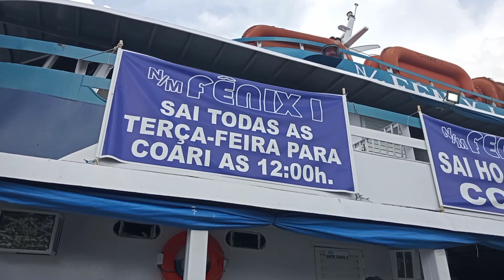🔵N/M FÊNIX I - Saindo de Manaus para Coari. 30/11/2021